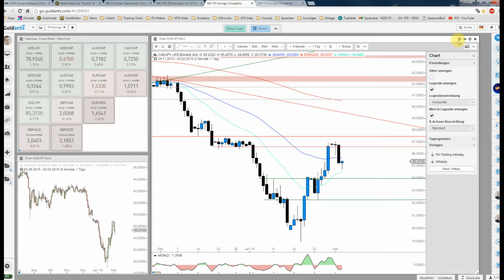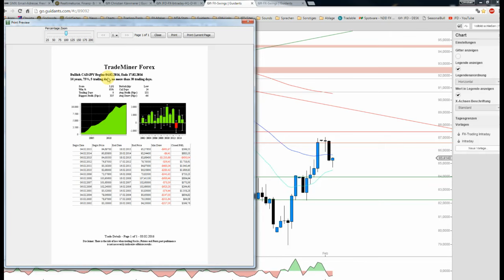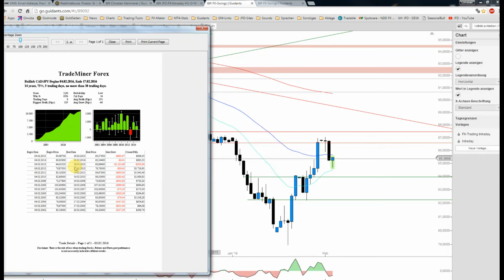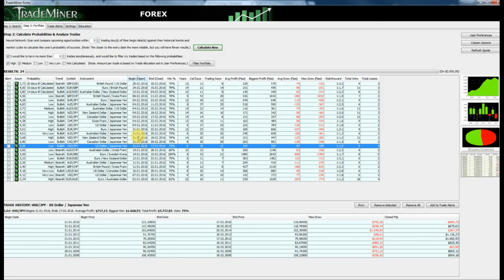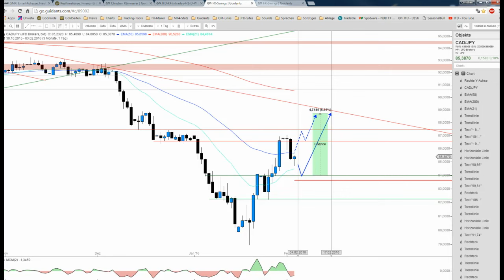JFD Devisenradar: CAD/JPY vor dem nächsten Hype?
Nach den Aufschlägen der letzten Woche kehrte inbesondere gestern pure Ernüchterung ein. Der Beginn von mehr oder eher eine günstigere Einstiegschance vor dem nächsten Up-Move?